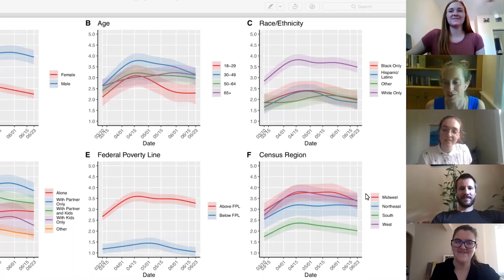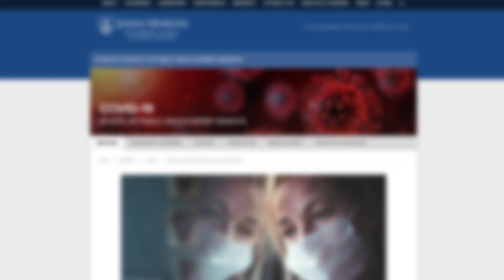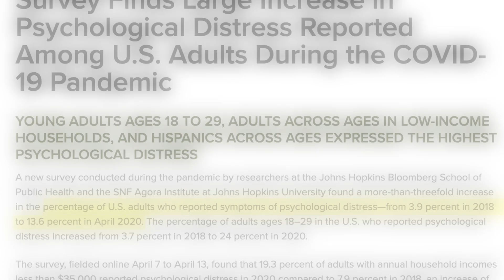COVID-19 REAL-TIME RESPONSE: Dr. Elizabeth Stuart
"Everyone knows that there are physical challenges associated with coronavirus and the COVID-19 pandemic," says Elizabeth Stuart, associate dean for education at the @JohnsHopkinsSPH.

"We wanted to make sure the mental health implications were also examined."

In this installment of our COVID19RealTimeResponse series, Dr. Stuart explains the measurement and analysis of the pandemic's impacts on mental health.